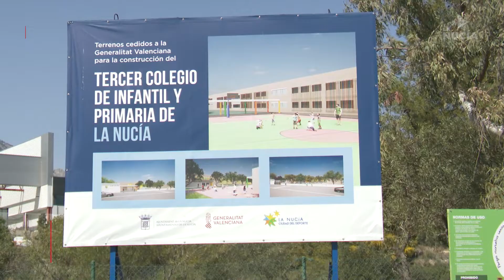Un “nuevo paso” para el Tercer Colegio de La Nucía con el estudio geotécnico de la parcela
Las obras comenzarán después del verano

El futuro Tercer Colegio de Infantil y Primaria de La Nucía sigue dando “nuevos pasos”. Esta semana se está realizadno el estudio geotécnico de la parcela que albergará este centro educativo, ubicada en el carrer Sorolla. Actualmente se ha aprobado ya el proyecto básico del Tercer Colegio. El objetivo es adjudicar las obras antes del verano, para que se inicien en el último trimestre de este año.
La parcela del tercer colegio de Infantil y Primaria de La Nucía está ubicada justo detrás del Supermercado Aldi, entre el carrer Sorolla y el carrer Benlliure. Es una parcela municipal de 8.860 metros cuadrados. Esta semana se están realizando las catas del estudio geotécnico de esta parcela que albergará el futuro y “esperado” tercer Colegio de Infantil y Primaria de La Nucía. Un centro educativo que supondrá una inversión de 8 millones de euros por parte de la Consellería de Educación de la Generalitat Valenciana
Manuel Cortés, arquitecto municipal, Bernabé Cano, alcalde de La Nucía y Sergio Villalba, concejal de Educación han visitado esta mañana la parcela, para ver los trabajos previos que se están realizando con el estudio geotécnico.

“Nuevo paso para el Tercer Colegio”
 “Esta semana damos un nuevo paso para el esperado y necesario tercer Colegio de Infantil y Primaria de La Nucía. Estamos realizando ya el estudio geotécnico de la parcela, donde se construirá este centro educativo, en la calle Sorolla, justo detrás del Aldi. Esperamos que se vayan cumpliendo todos los trámites y plazo pertinentes, para que las obras comiencen después del verano. Con el apoyo de la Generalitat, que antes no teníamos, estamos intentando acelerar los plazos para que este tercer colegio sea una realidad lo antes posible, ya que es muy necesario pues tenemos los colegios de primaria saturados” comentó Bernabé Cano, alcalde de La Nucía.

Capacidad para 490 alumnos
El Tercer Colegio de Infantil y Primaria de La Nucía ocupará una superficie de 4.092 metros cuadrados construidos y tendrá dos aulas de niños de dos años, seis de Infantil y 12 de Primaria. Además de gimnasio y comedor escolar para 400 comensales en dos turnos y con cocina propia. En total se prevé que el centro educativo pueda acoger a 490 alumnos.

Siguiente paso: Proyecto de Ejecución
Tras la aprobación del Proyecto Básico del Tercer Colegio de Infantil y Primaria de La Nucía el siguiente paso será la aprobación del Proyecto de Ejecución. El objetivo es cumplir los plazos y trámites para adjudicar las obras antes del verano. De esta forma se podrían iniciar las obras de construcción del Tercer Colegio de La Nucía en el último trimestre del año 2024.